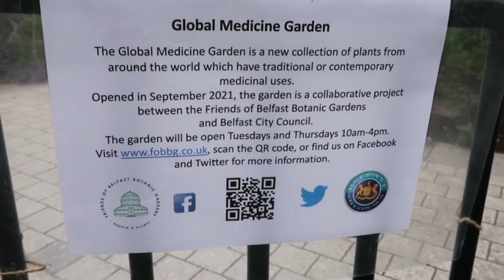BOTANIC GARDENS BELFAST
A walk around Botanic Gardens in Belfast.